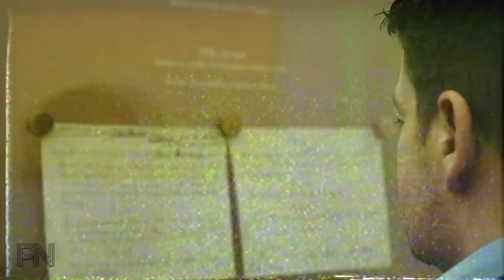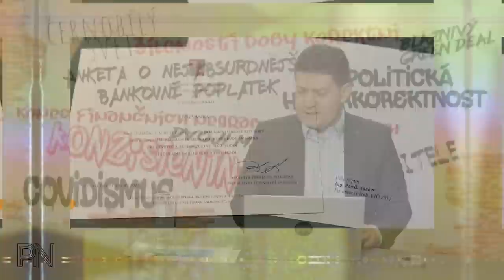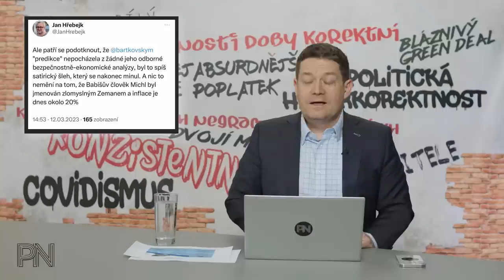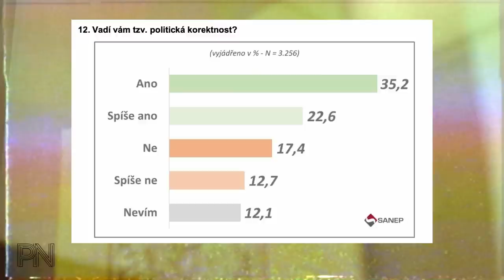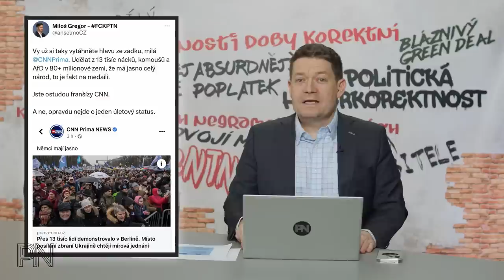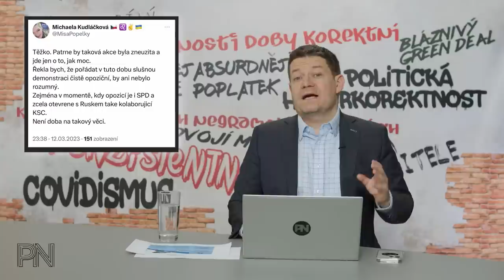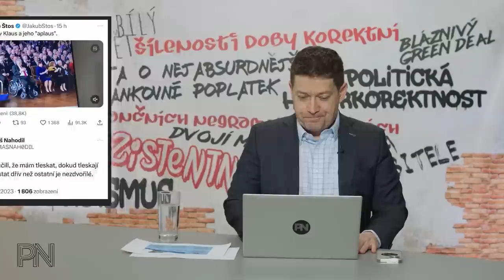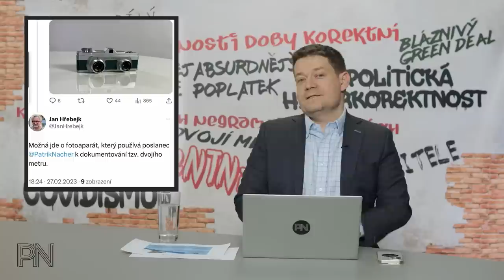Dvojí metr #62: Zákaz protivládních demonstrací? Otravný telemarketing. Potlesk ala Severní Korea.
Kapitoly:
0:00 Úvod
0:47 Novinky z politiky

9:45 Ochrana spotřebitele
14:30 Politická hyperkorektnost

16:51 Dvojí metr

27:59 Zajímavé komentáře na sociálních sítích